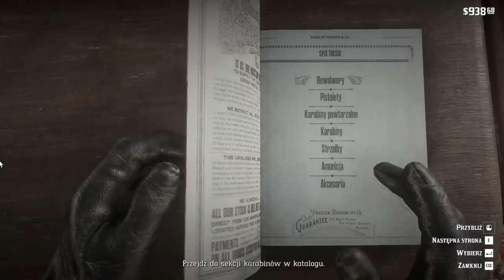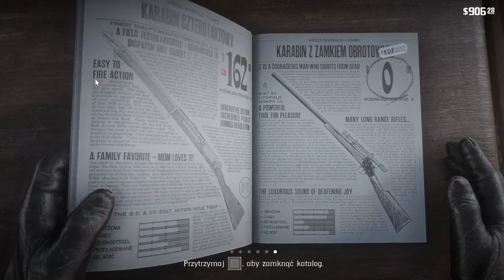Dawno temu na Dzikim Zachodzie! Rybak ludzi Pasterz owiec! Wynośmy się z Valentine! #16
★★★  Donatany ★★★
📱Media społecznościowe:
1 Nie prosimy o moda
2 Prosimy nie nadużywać przekleństw
3 Nie spamimy
4 Nie spoilerujemy Gierek
5 Bez wyzwisk proszę
6 Bez reklam! Chyba ze mistrzu pozwala
7 Masz się dobrze bawić jak nie to Perm Ban :3
Ogrywana gra:
Red Dead Redemption II | RDR2
Trzecia część serii Red Dead, a zarazem prequel bestsellerowego Red Dead Redemption. W Red Dead Redemption 2 gracze trafiają na Dziki Zachód z 1899 roku, by w skórze Arthura Morgana stawić czoła problemom, jakie trapią gang Dutcha van der Lindego.
Red Dead Redemption II jest trzecią odsłoną westernowego cyklu Red Dead, którego pierwsza część, zatytułowana Red Dead Revolver, zadebiutowała w 2004 roku. Prawdziwej sławy seria doczekała się jednak dopiero sześć lat później, po premierze Red Dead Redemption, czyli gry akcji z otwartym światem, która przez wielu została ochrzczona mianem jednej z najlepszych produkcji wydanych na platformach z siódmej generacji. Kontynuacja tego tytułu została wydana przez firmę Rockstar Games (znaną przede wszystkim dzięki cyklowi Grand Theft Auto, ale odpowiedzialną także za marki Midnight Club i Manhunt, kontrowersyjne Bully oraz Max Payne 3).

Fabuła

W toku zmagań protagonista – Arthur Morgan, prawa ręka Dutcha van der Lindego – często musi wybierać pomiędzy lojalnością wobec swoich przyjaciół a własnymi ideałami. Ponadto wpływ na przebieg opowieści mają podejmowane przez nas decyzje i reputacja Morgana w danym regionie. Nie bez znaczenia pozostają również relacje z pozostałymi członkami gangu, z którymi dzielimy obóz – dokonywane przez nas wybory determinują ich stosunek do bohatera.
Specyfikacja komputera:
Grafika: NVIDIA GeForce RTX 2060
32GB RAM (2x16GB 3200 MHz DDR4)  HyperX Fury Black
Pamięć: SSD 512GB HDD 2TB
Chłodzenie: Silentium PC Grandis 2 XE1436
Płyta: Z390 GAMING X
Zasilacz: Supremo FM2 GOLD 750W
Obudowa: Silentium PC Signum SG1X TG RGB